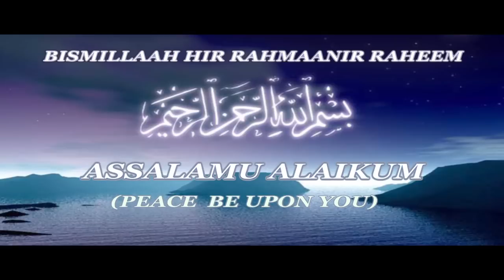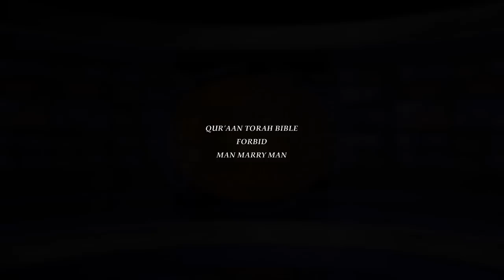QUR'AAN TORAH BIBLE FORBID MAN MARRY MAN (H.D)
Shaikh Shafayat was born in Trinidad, West Indies. Graduated as a Qaari, Faazil/Islamic Scholar from Deoband, the largest and oldest Islamic Institute in India.
He founded the National Muslim Sports League of Trinidad and Tobago, which established the Islamic Home for Children. He's also the Founder and Editor of the Al-Hikmat Muslim Magazine and Al-Hikmat TV 24/7 Online. Shaikh Shafayat is a Former president of the Interfaith Council of South Florida.
He organized and conducted many Christian / Muslim / Jewish Dialogues in Churches, Synagogues and Islamic Centers in the U.S.A. He is well known for his community leadership.
He is a recipient of the Silver Medallion Award from NCCJ (National Council for Community and Justice) and a recipient of the Peacemaker Award from St. Thomas University in Miami.
He lectures throughout the U.S.A. and Worldwide on Islam, Interfaith Issues and Cultural Diversity. He has been a lecturer on Human Rights and Religion to St. Thomas University Law Students and he has also lectured on Cultural Diversity, Islam and terrorism at the Police Academy and Pembroke Pines Police of South Florida for many years.
He is the Principal and Spiritual Head of Darul Uloom Institute in South Florida.

FRIDAY KHUTBA
LIVE
ONLINE @ 1:30PM
From Darul Uloom Institute,
Pembroke Pines Florida U.S.A